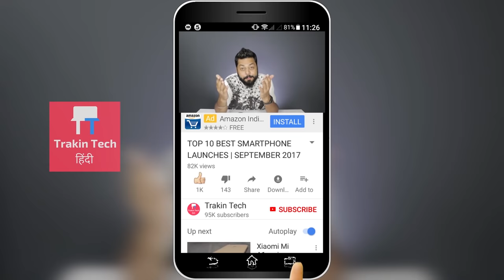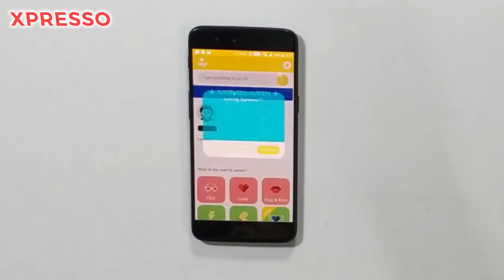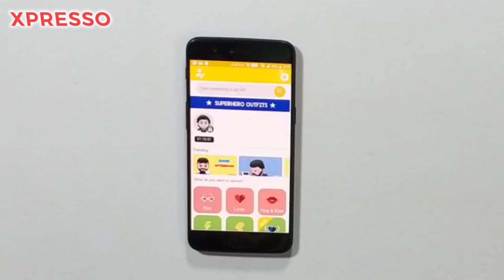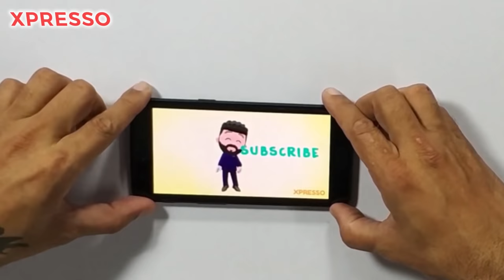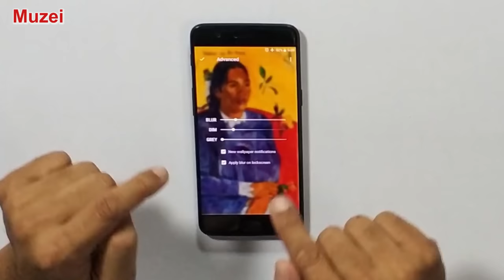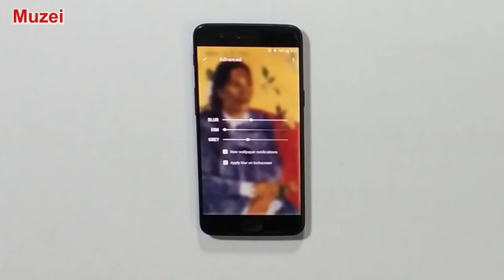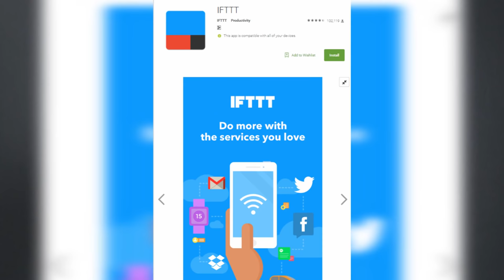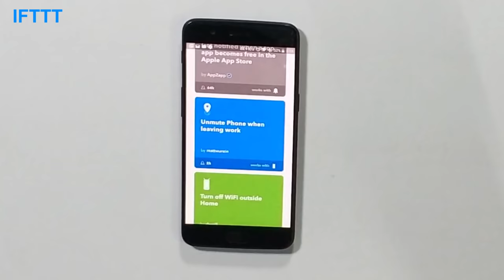TOP 3 MUST HAVE ANDROID APPS | गज़ब Smartphone apps [2017]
Today in our Weekly Apps video we bring you 3 Android Apps that make your Smartphone fly high. If you have these Android Apps, you will not only have lot of fun, but you can also automate your tasks and also make your smartphone look beautiful. Make sure you try out all these Android apps and let us know which one of the 3 you like the most.

Doston, aaj hum aapko la rahe 3 aise Android apps jo apke phone ko jabardast smart banaa denge. Agar aap ye Android apps download karke use karenge toh apka phone toh accha dikhega hi, lekin aap bahut jyada kaam fully automate kar sakenge. Agar aapko in apps ke bare mein kuch bhi sawal hai toh hume comments section mein jaroor poochiyega. Aur haan, aap jaroor bataayiega ki aapko ye apps kaise lage aur kaunsa app aapka sabse favourite hai.

00:05 TOP 3 MUST HAVE ANDROID APPS
00:49 XPRESSO - Animated 3D avatar App
04:31 Muzei Live Wallpaper APP
06:52 IFTTT APP
09:25 Conclusion

Credits
Source: